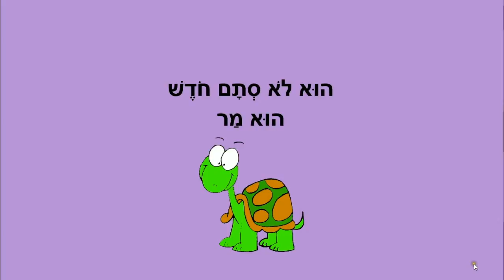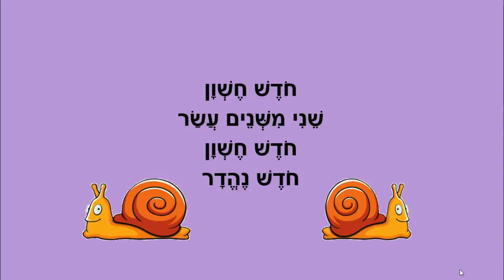חודש חשון - חודשי השנה לילדים - כתבה: ריקי זקן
חודש חשון